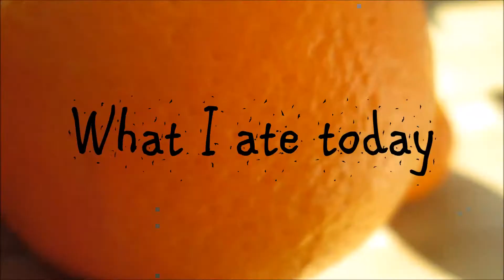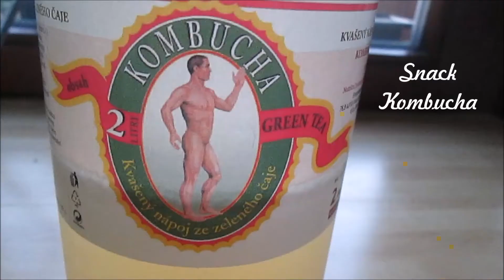What I Ate Today, Raw Vegan, Great for Weight Loss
Hi guys,
do you like juices? I love them!!!